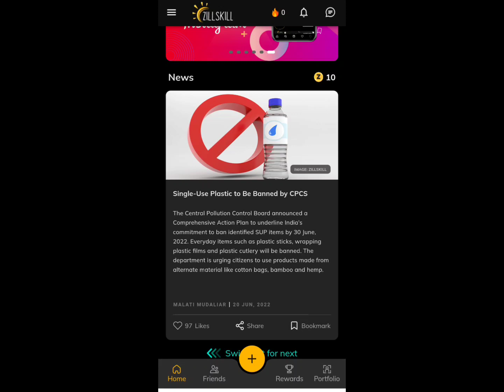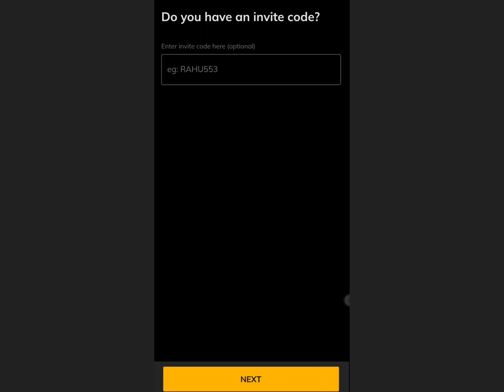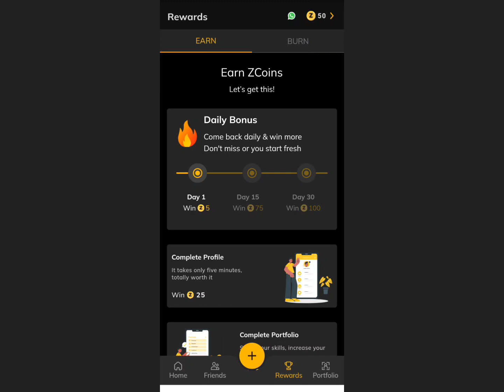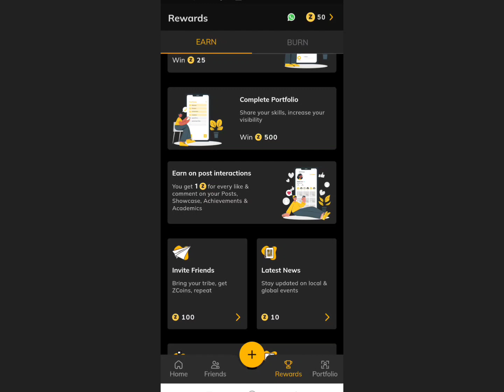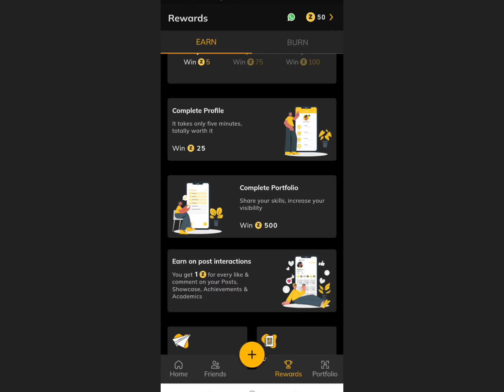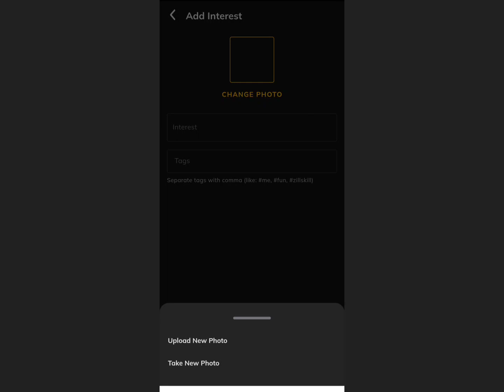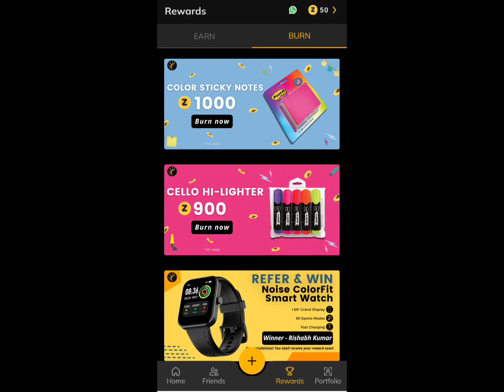Today New Free Shopping. ₹0 Free Shopping App.Zillskill New Loot.How to order Free Product.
जुड़िए हमारे Telegram Channel से..
और दिन भर के Offers के साथ Update🕓 रहिए सबसे पहले 🧡

🏵️ Your queries👇
free sample
free products
Dhani free shopping tricks
Dhani ₹9 Loot
Wow free face serum
Sasti shopping
Flipkart products reviews
Free membership
Free book loot
Free sample loot
Free Colgate sample
Vkind
Vkind yt channel
Fynd ₹4000 Free Shopping
Fynd app bypass trick
Fynd New loot
Fynd Free shopping tricks
PopBazar Free Shopping today
PopBazar app
unlimited free product
Zivame Free Shopping today